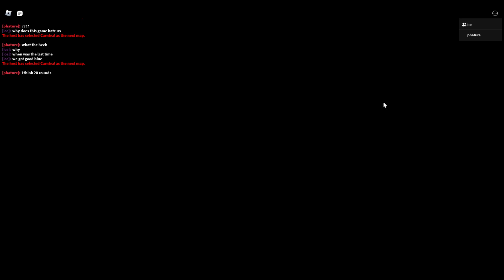[New World Record] 46 Carnival Duo Glitch